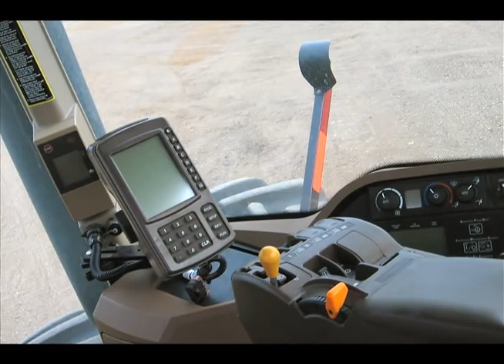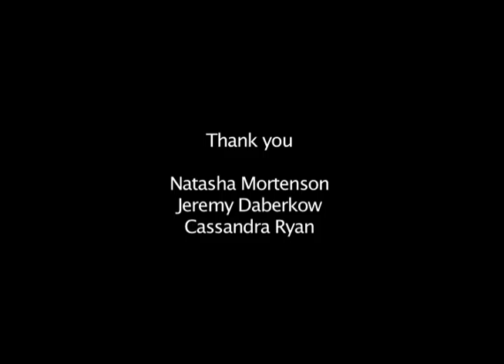Future Farmers of America from rural Minnesota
— FFA students from around Minnesota attended a convention in Minneapolis.